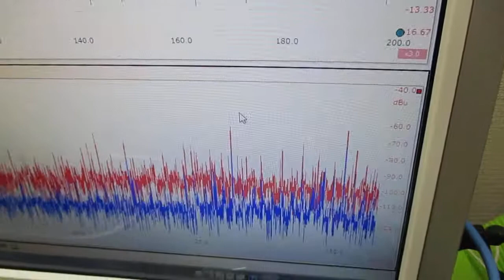超音波発振制御プローブ ultrasonic-labo